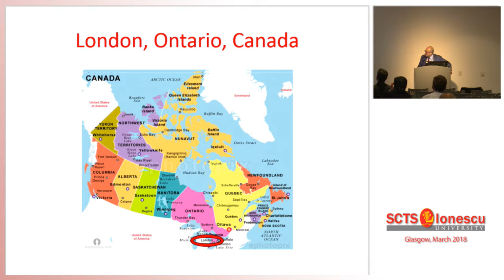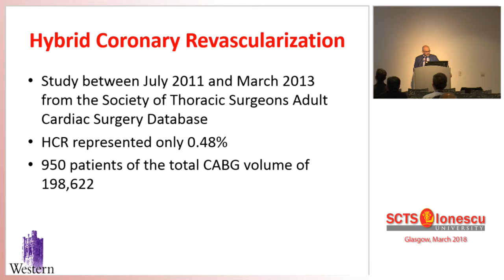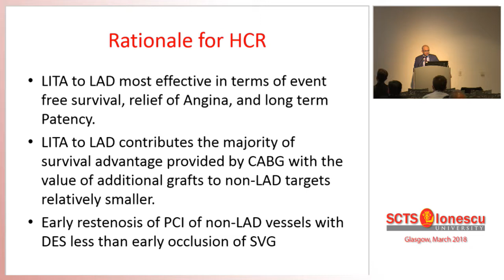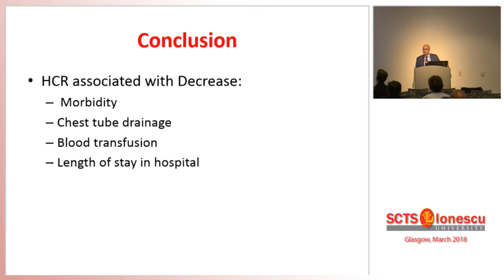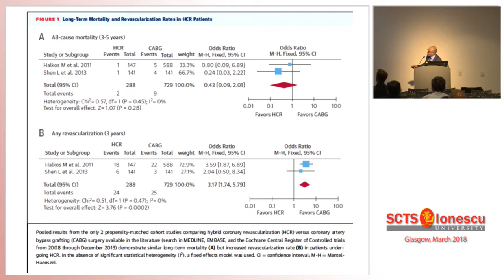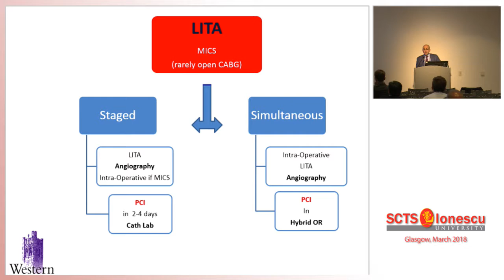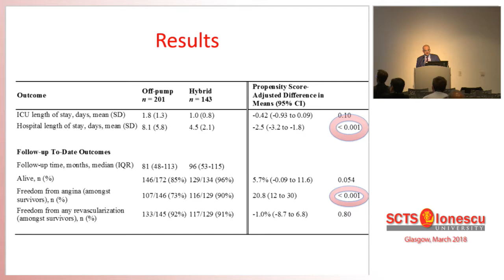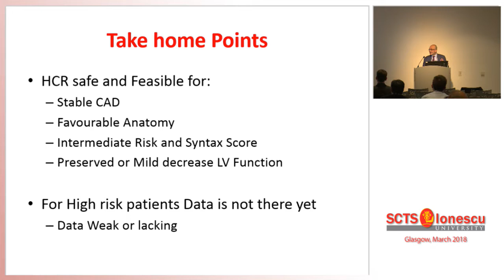SCTS University 2018 - Optimal stratergy for high risk coronary patients: Hybrid MIS - B Kiaii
Filmed at SCTS Annual Meeting March 2018. SEC Glasgow.